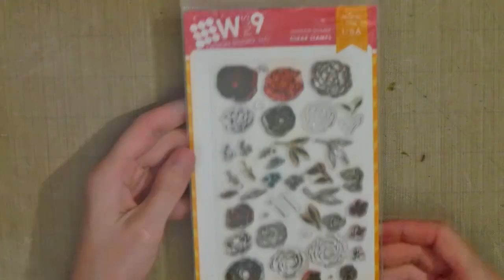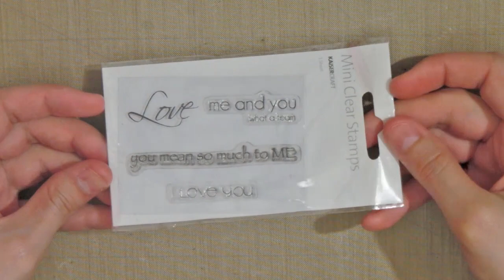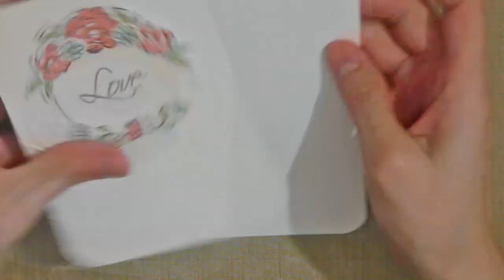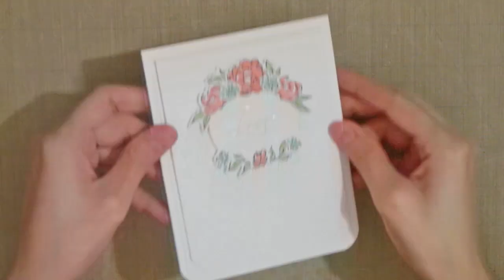Wedding {Love} card | ft. Wplus9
¡Espero que disfruten de mi tutorial! ♥
I hope you enjoy my video tutorial! ♥

♥Materiales/Supplies: (enlaces en blog/links on blog)
Wplus9: Pure Color dye ink-Sweet Nectar
Wplus9: Pure Color dye ink-Lake House
Wplus9: Pure Color dye ink-Mojito
Wplus9: Stamp set-Pretty Little Peonies
Sizzix: Brenda Walton embossing folders-Starry Night set